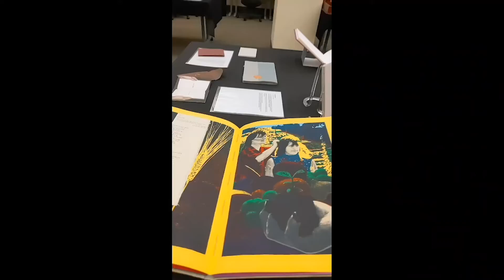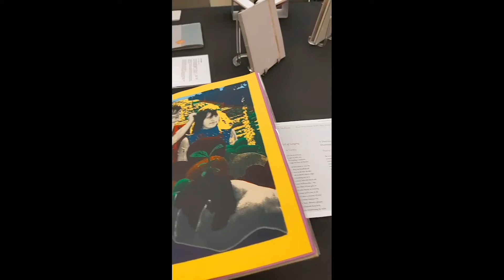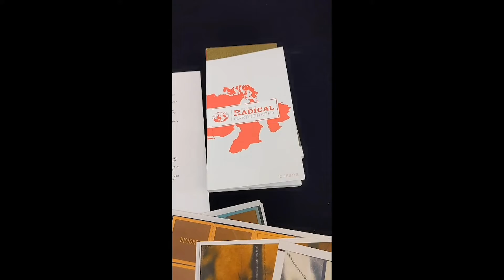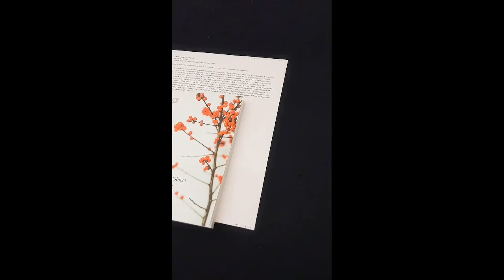Artists' Books Open House - 2022-10-12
A non-narrated tour of the Artists' Books Open House celebrating new donations and old favorites at Buley Library, Southern Connecticut State University.